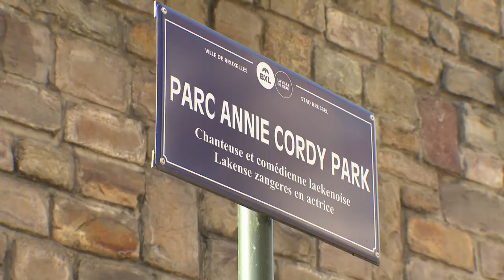La fresque d’Annie Cordy au Parc de Laeken menacée de destruction